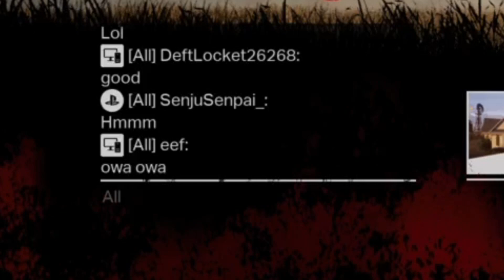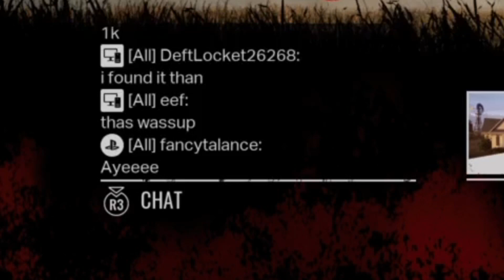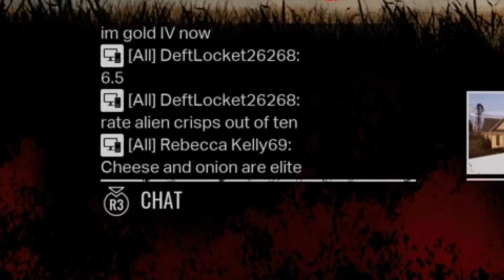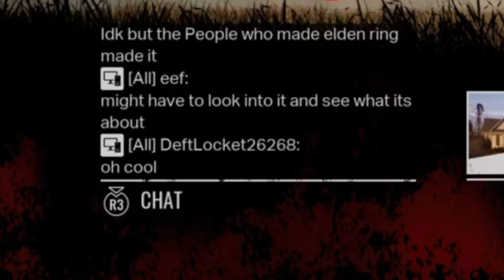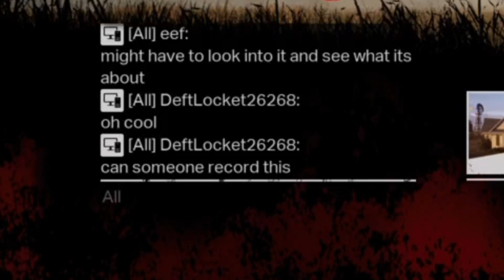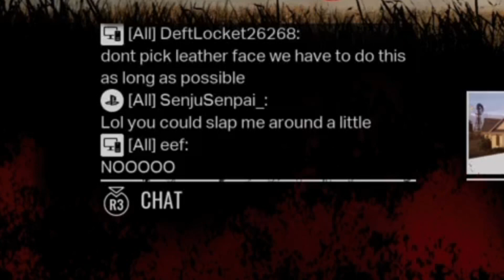WHEN NO ONE WANTS TO PICK BUBBA (TEXAS CHAINSAW MASSACRE)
ALSO CHECK OUT @RedFosx